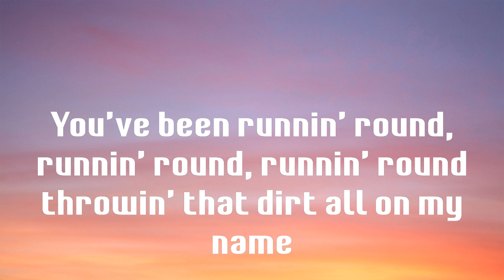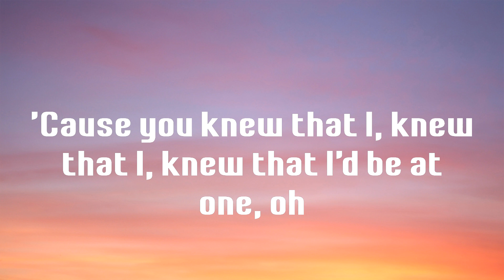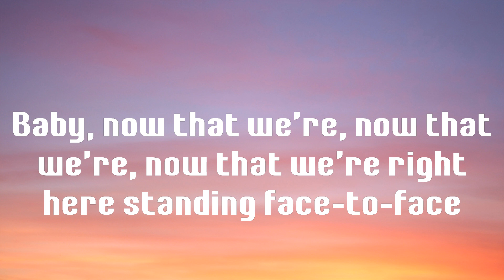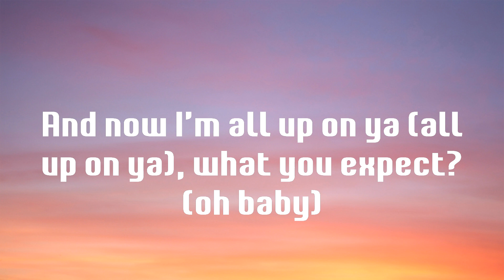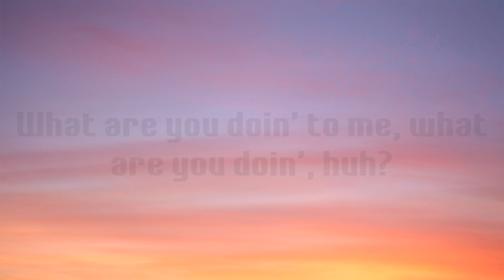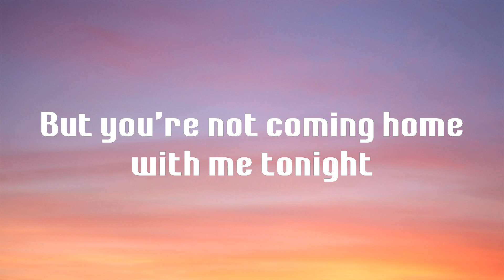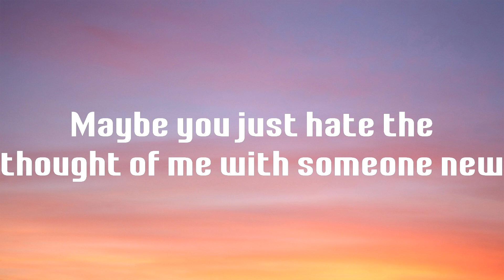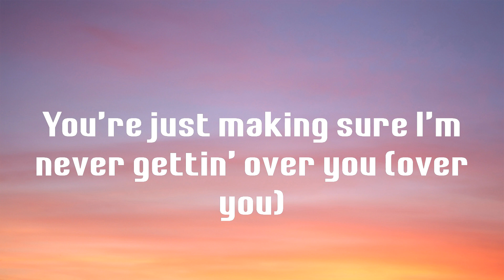Attention - Charlie Puth (Lyrics)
Lyrics Attention - Charlie Puth

💙 Attention lyrics:
Oh-oh, ooh